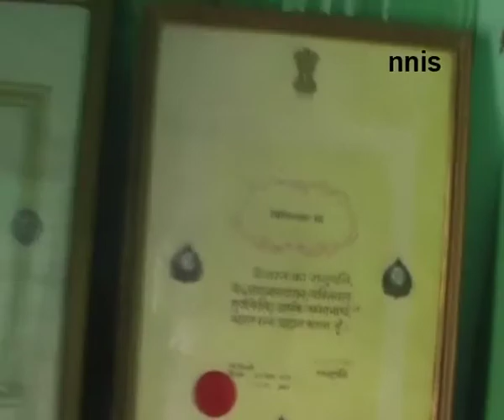Shehnai Of Ustad Bismillah Khan Stolen